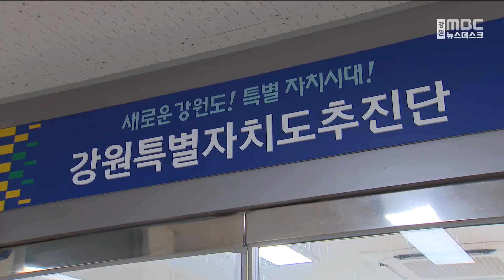[단신] 강원특별자치도 특별법 개정안 두 건 국회에 발의/230127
강원특별자치도 출범에 앞서
강원도 맞춤형 특별법 개정안 두 건이
국회에 발의됐습니다.

강민정 국회의원은 국무총리 소속의
강원특별자치도 지원위원회에서 다룰
심의사항을 부의할 수 있는 주체가
강원도지사로만 한정돼 있어
교육과 학예 관련 사항이
충분히 다뤄지지 못할 수도 있다며
강원도교육감도 포함하는 내용의
특별법 개정안을 국회에 제출했습니다.

노용호 국회의원은
첨단산업 연구개발 특구,
교육 자유 특구 등에 대한 권한 이양,
강원과학기술원 설립 등의 내용을 담은
강원특별법 일부개정안을 대표발의했습니다.